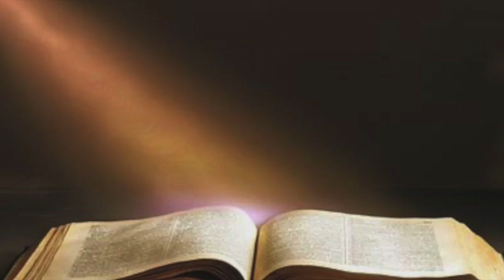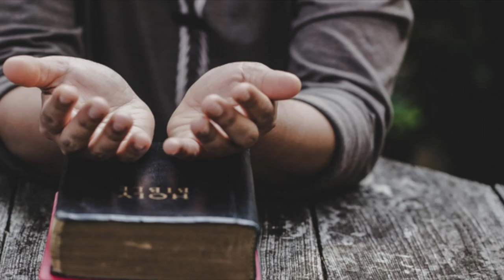(Audio) How To Become Like Jesus - Chuck Strittmatter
A disciple of Jesus is a follower of Him. That is when our obedience to Him goes before our own understand. Jesus wants to lead us into truth and freedom in our souls, and family. We need to be meeting with Jesus in our quiet times and in prayer to be transformed by Him.